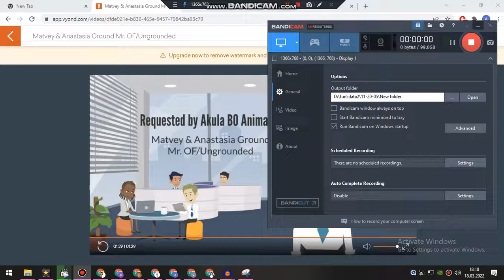Matvey & Anastasia Grounds Mr. OF/Ungrounded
Thanks To:
Akula BO Animate (For His Characters)